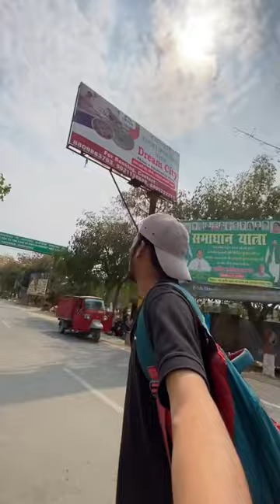#06 I visited world famous place of Bihar🙏